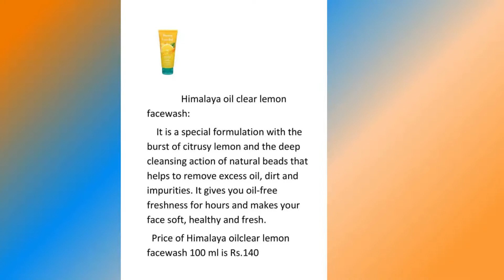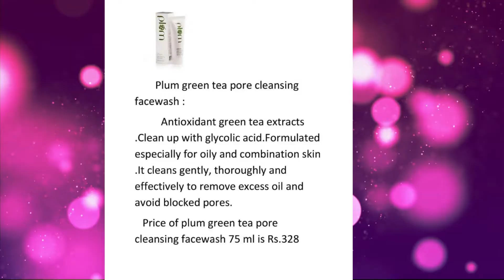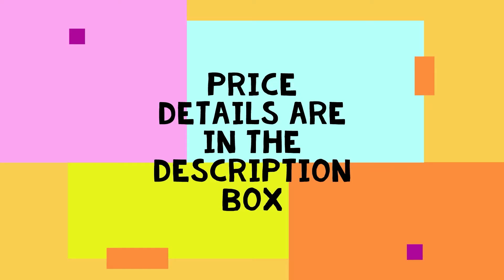Best facewash for oily skin in India 2020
Price of the products shown in the video
   1)St.Botanica vitamin C gentle foaming brightening  facewash 200 ml-Rs.699
    2)Himalaya herbals purifying neem facewash 200ml-Rs.190
   3)Neutrogena deep clean facial cleanser 200 ml-Rs.399
    4)Mcaffeine neem facewash 150 ml-Rs.339
    5)Himalaya oil clear lemon facewash 100 ml-Rs.140
    6)Clean and clear foaming facewash 150 ml-Rs.149
    7)Aroma magic neem and teatree facewash 100 ml-Rs.139
   8)Lotus herbals teatree and cinnamon anti- acne oil control facewash  80 ml-Rs.140
   9)Greenberry organics detox charcol facewash 120 ml-Rs.399
    10)Mamaearth charcoal facewash for oil control 100 ml-Rs.249
    11)Plum green tea pore cleansing facewash 75 ml-Rs.328
    12)Olay regenerist advanced anti-aging revitalizing cream cleanser 100 gm-Rs.399
     13)Oriflame lovenature teatree cleansing gel 150 ml-Rs.290
      14)Mcaffeine naked and raw coffee facewash 100 ml-Rs.349
      15)Cetaphil oily skin cleanser 125 ml-Rs.460